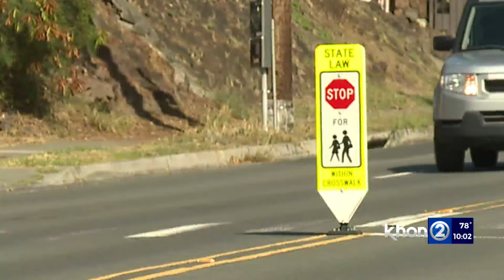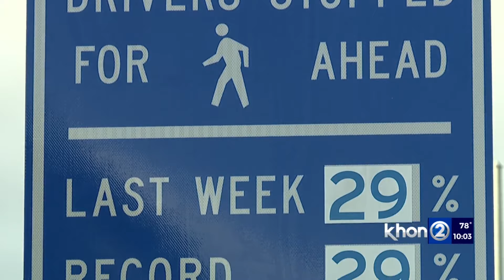Residents voice concerns about excessive speeding in their neighborhoods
Safer streets for everyone -- that's the goal of a town hall meeting held on Tuesday night in Hawaii Kai. KHON2.com spoke with lawmakers and several community members calling for action.